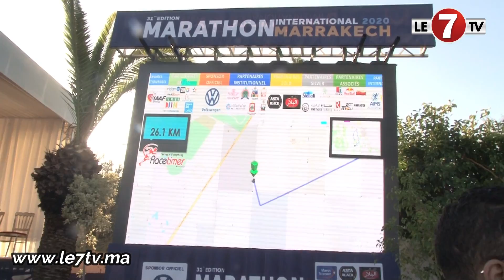أبرز لحظات الدورة 31 لماراطون مراكش الدولي.